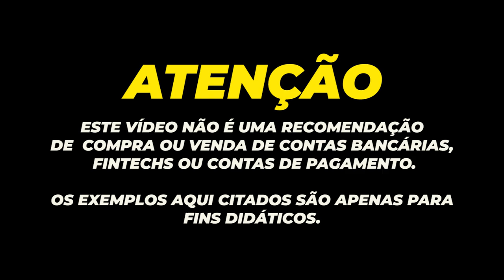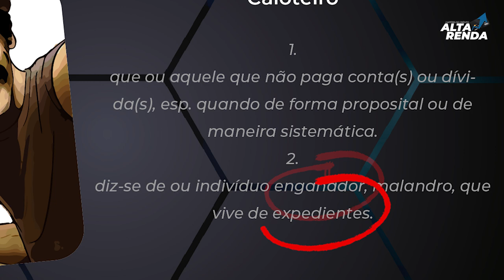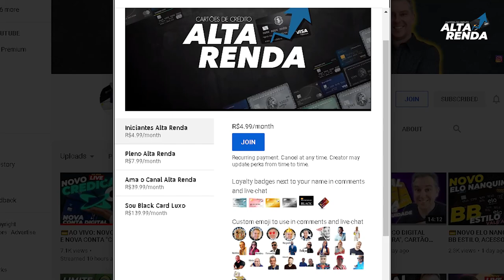💳SE VOCÊ TEVE DÍVIDAS, OU DEIXOU ATRASAR SUAS CONTAS, AINDA EXISTE UMA SAÍDA, VOCÊ PODE TER TUDO OK.